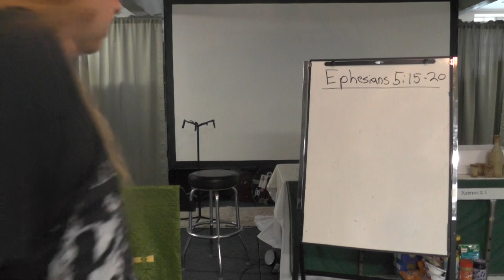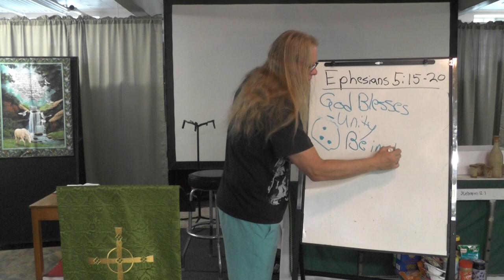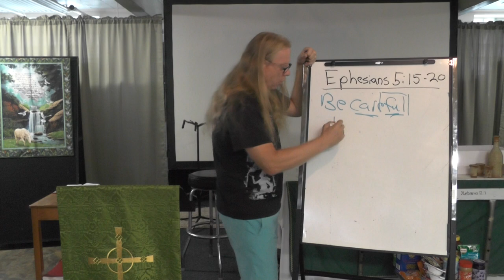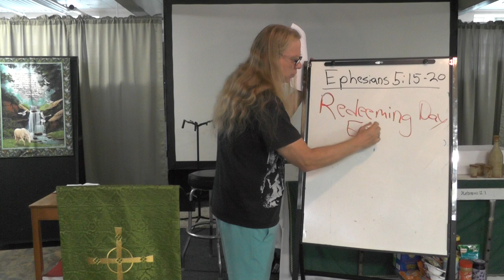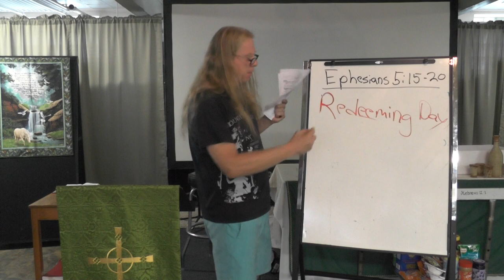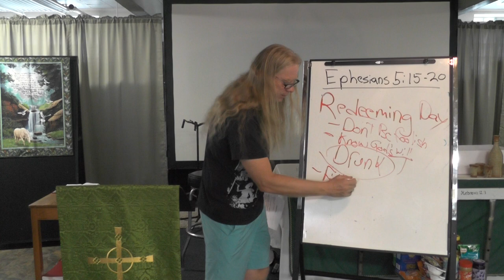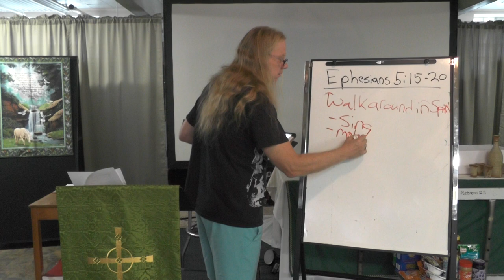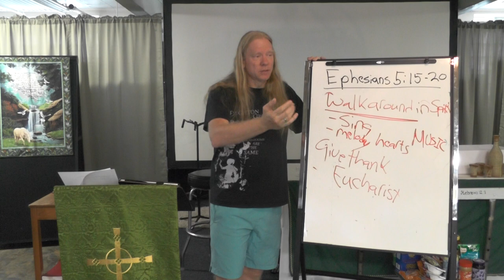Tuesday Bible Study (8/17)-Songs of the Spirit in Our Hearts, A Spirit of Gratitude on Our Lips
Stop your freaking bellyaching and political raging about the condition of this world.  That doesn't attract anyone to Jesus Christ.

Bad things happen in this world (as they always have)...

Paul, in Ephesians 5, doesn't fixate on the evil nature of the world; rather, he focuses upon what we can do about it.  He never tells us to rage about the evil: Paul never does.  Evil just is.

Rather, Paul says that we should give the world a better alternative: we are to sing a beautiful melody.  We are to acknowledge the blessings of life and give thanks. We are to walk around this world as ones who are imitators of Christ.